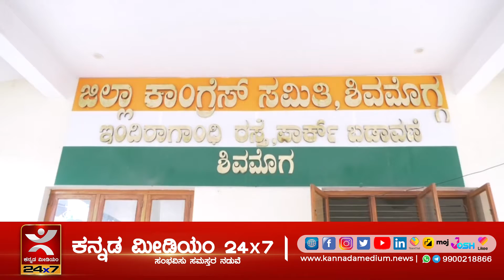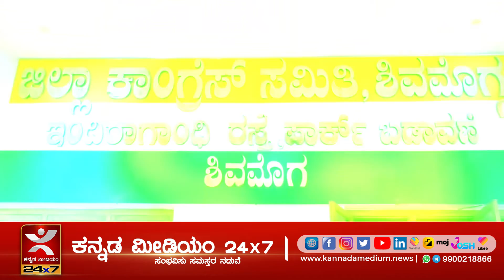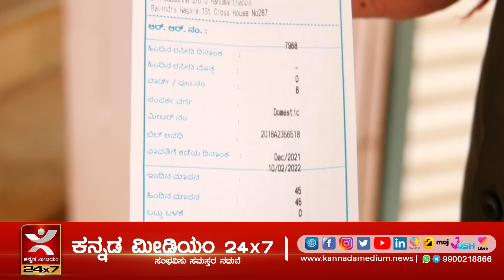Shivamogga:ಅಧಿಕಾರ ಕೊಟ್ರೆ ನೀರಿನ ತೆರಿಗೆ ತೆರವು..! KannadaMedium.news